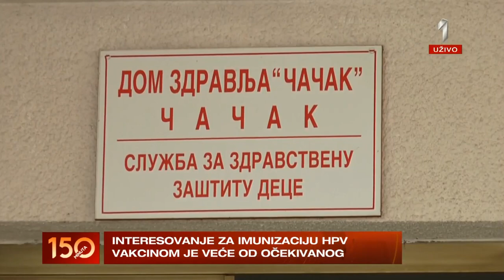PRVA TV - Veliko interesovanje za imunizaciju HPV vakcinom na području Moravičkog okruga